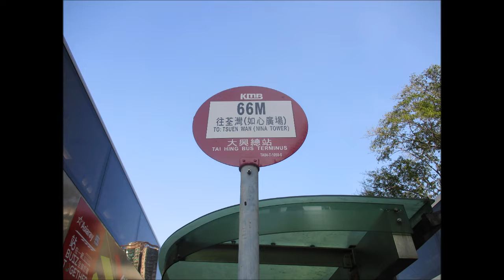KMB U AMNF1 UJ5790@66M 屯門公路轉車站 － 荃景圍天橋